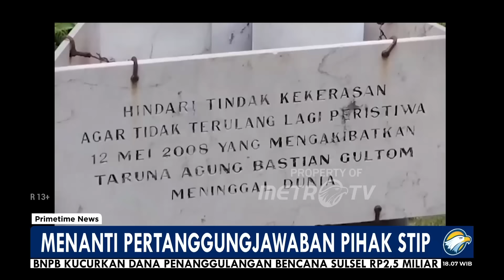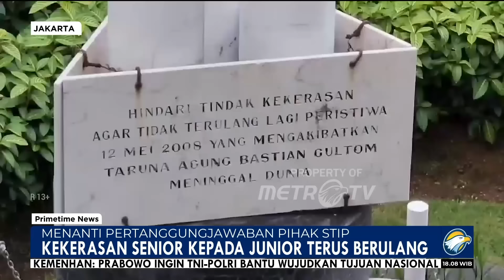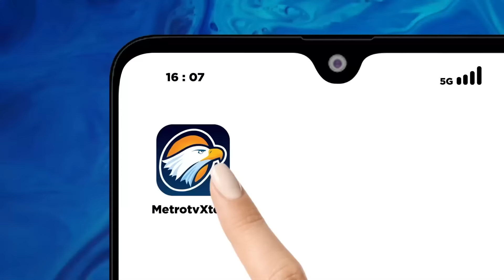Kasus P3ng4niay44n di STIP Terus Berulang, Ombudsman RI Minta STIP Tanggung JAwab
MetroTV, K45u5 p3ng4niay44n senior terhadap junior hingga t3w4s di Sekolah Tinggi Ilmu Pelayaran (STIP) terus berulang. Baru-baru ini, siswa STIP, Putu Satria, di4ni4ya seniornya hingga tewas.

Kasus serupa pernah muncul pada 2008, 2014, 2015, dan 2017. Ketua Ombudsman RI, Mokhammad Najih, mengatakan hal ini menjadi bukti permasalahan penegakan hukum tak berjalan.